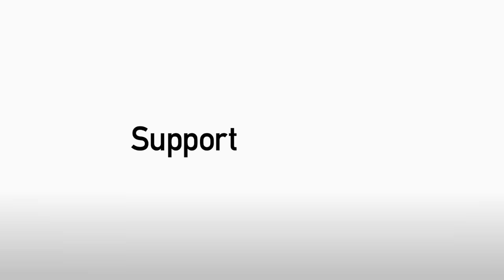Gaston Ramirez's 2015/16 Boro goals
The Southampton loanee was in stunning form during his last spell on Teesside.